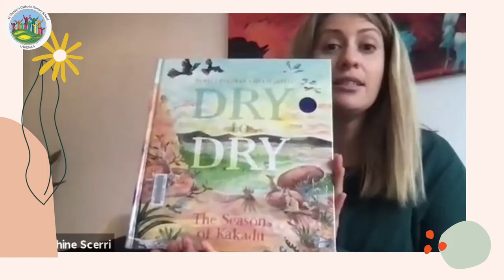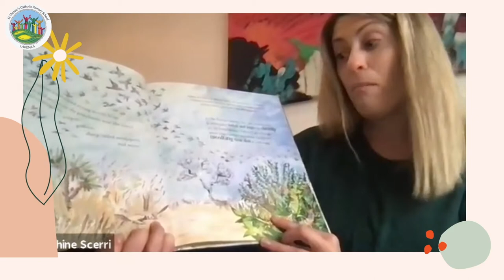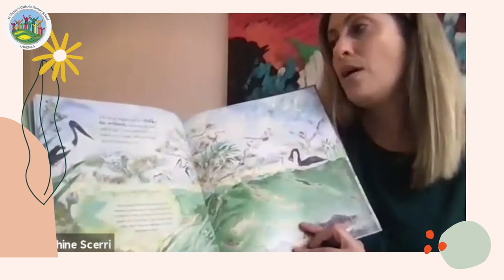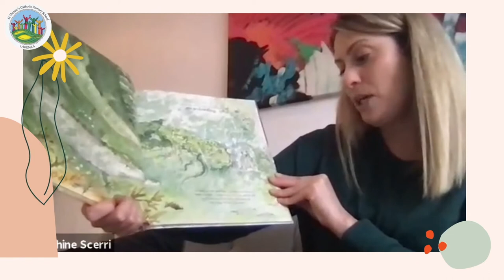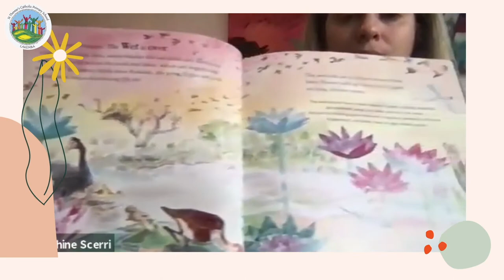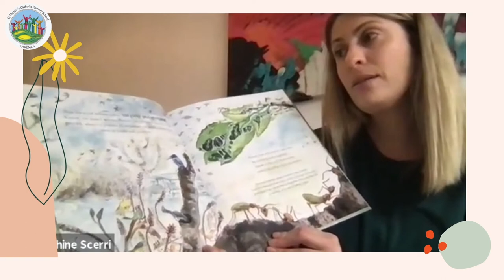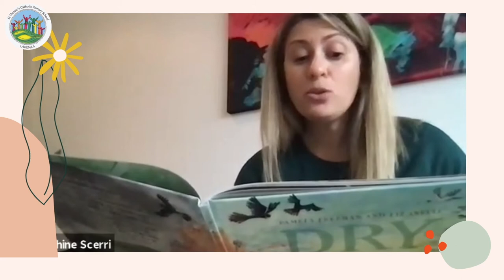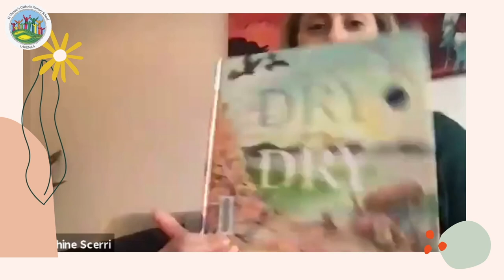Miss Scerri reads 'Dry to Dry' by Pamela Freeman and Liz Anelli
Our wonderful teachers take the time to read you a story to celebrate Book Week 2021.